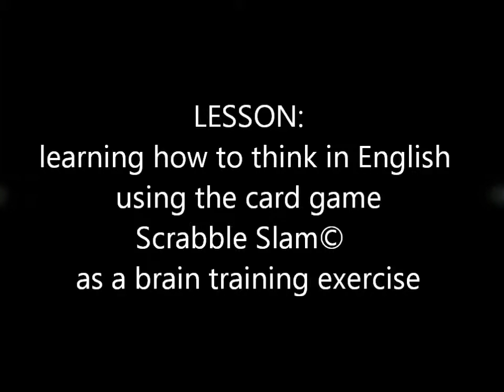TS Hawkins EREL Intro Level Class! [Brain Training]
Training my EREL students how to think in English by playing Scrabble Slam!